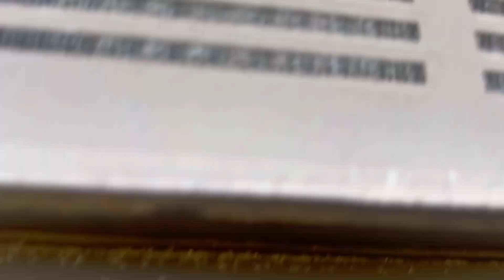2002 3 Ton Bard Wall Hung Heat Pump | Startup, Running, Shutdown [Heat Mode]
Recorded 11/23/2023

Weather: 54°F | Mostly Sunny